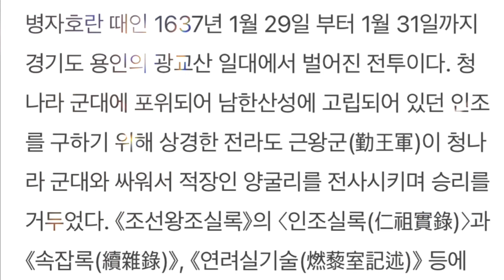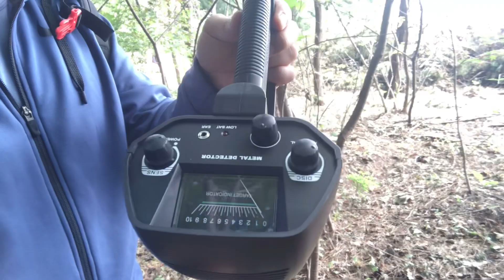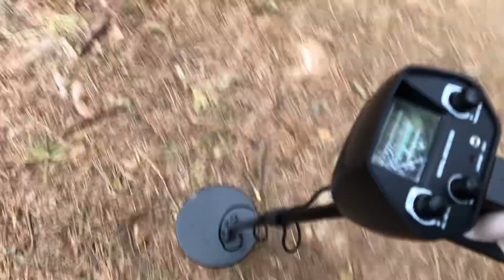광교산에서 금속탐지기 탐사 대박 유물 발견 | 임진왜란 병자호란 광교산전투 | 이순신 영화에 언급된 치열한 전투의 현장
영화에서 언급된 광교산 전투의 치열했던
현장입니다.
병자호란
임진왜란
청나라 군대 , 일본 군대 여러 외놈들과
치열한 전투를 벌인 광교산에서 금속탐지기로
탐사를 합니다
이곳에는 많은 유해와 유품들이 지금도 산속
어딘가에 있지 않을까 싶습니다
한국,일본,중국 어떤 유물들이 있을지 기대됩니다